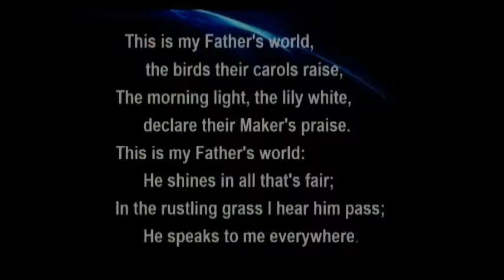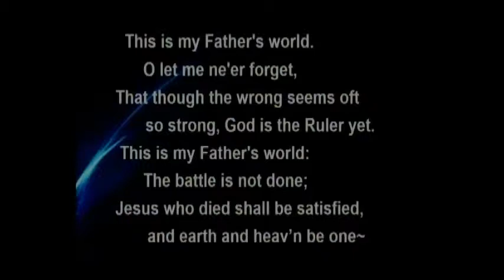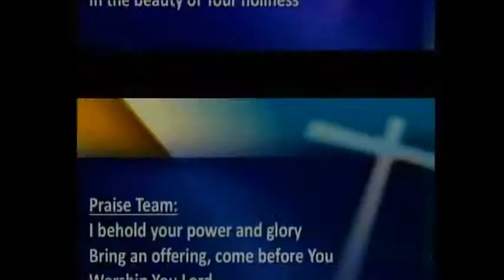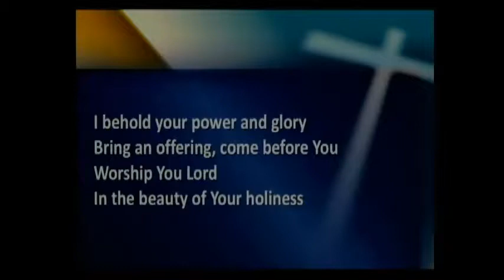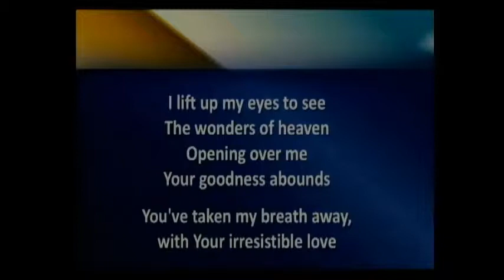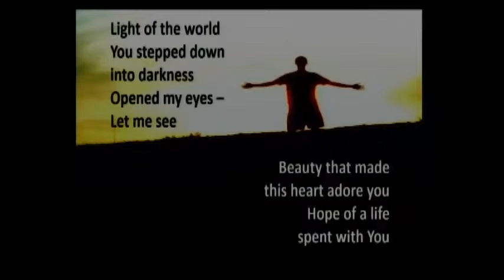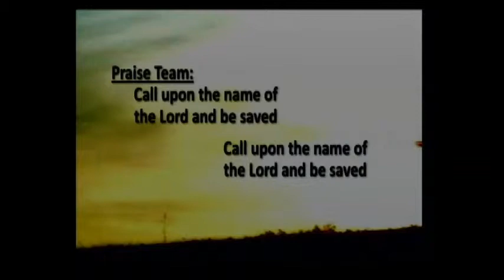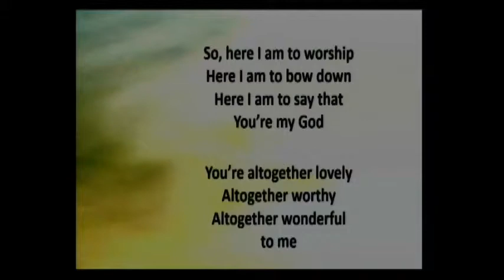"Secret" Lessons (part 1)